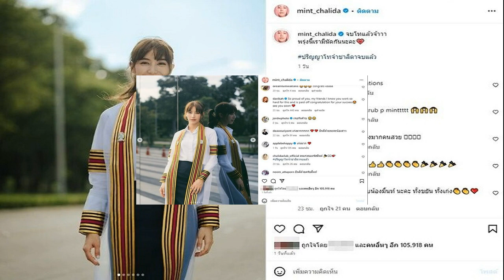วงในเผยมุมอบอุ่น นนกุล ยอมเททริปครอบครัว เพื่ออยู่ซัพพอร์ต แอฟ ในงานศพพ่อ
ดูเหมือนจะเป็นคำตอบหลายอย่าง วงในเผยมุมสุดอบอุ่น นนกุล ยอมเททริปไปเที่ยวญี่ปุ่นกับครอบครัว เพื่ออยู่ซัพพอร์ต แอฟ ทักษอร เคียงข้างในวันสูญเสียคุณพ่อ
ทำเอาแฟนๆ ฟินกันใหญ่ สำหรับใครที่กำลังเชียร์คู่นี้อยู่ ความสัมพันธ์ระหว่าง “แอฟ ทักษอร” และ “นนกุล ชานน” ล่าสุดเมื่อพิธีกร เป๊กกี้ ศรีธัญญา เผยในรายการ ทัวร์มาลง ถึงมุมที่หลายคนไม่รู้ กับความน่ารักแสนดีอบอุ่นของนนกุล ที่ทำเพื่อแอฟ โดยทราบมาจากวงในว่า
วงในเผยสัมพันธ์ แอฟ-นนกุล
นนกุล เคียงข้างให้กำลังใจ แอฟ ในวันสูญเสีย

“ข่าววงในล่าสุด ไปสืบรู้มาว่า จริงๆ นนกุลในช่วงวันที่จัดงานศพพ่อคุณแอฟ นนกุลคิวต้องอยู่ญี่ปุ่นกับครอบครัว แล้วเขาก็เลยไม่ไปทริปญี่ปุ่นกับครอบครัวเพื่อจะอยู่ซัพพอร์ตแอฟ ทักษอร น่ารักจังเลยน่ารักมาก นนกุลดูแสนดี ดูเหมือนจะเป็นคำตอบหลายๆ อย่าง ถ้าเขาคบหากันจริงๆ อายุไม่ใช่ตัวเลข ยิ่งยุคนี้ด้วยนะ
เป๊กกี้ เผยข่าววงใน
ด้าน พชร์ อานนท์ พิธีกรรายการอีกคน เสริมขึ้นด้วยว่า “ก็แอฟเคยออกมาพูดไงที่ให้สัมภาษณ์ในติ๊ก ต็อกว่า อายุ 42 มีลูกคนหนึ่ง เคยผ่านการแต่งงานมาแล้ว แต่คนที่เข้ามาจีบ เขายอมรับได้ในตรงนี้แอฟโอเค เขาเห็นคุณค่าในตัวเรา